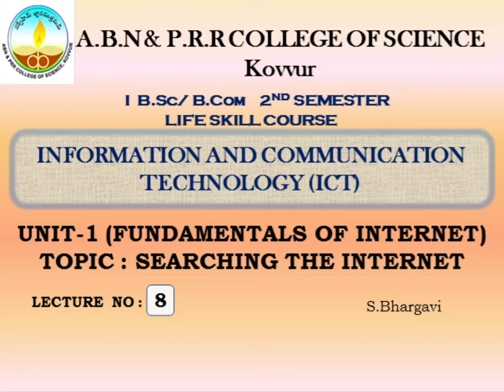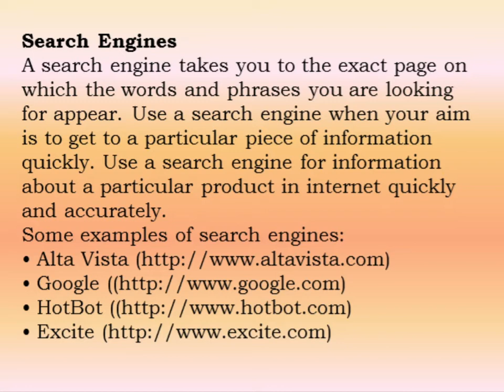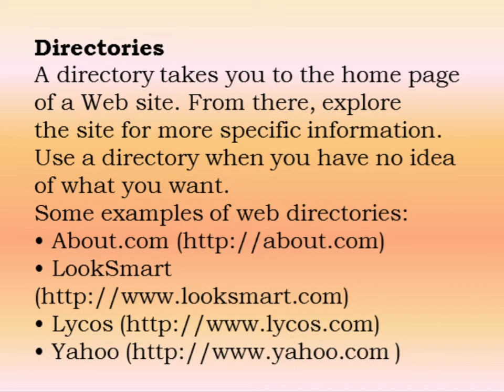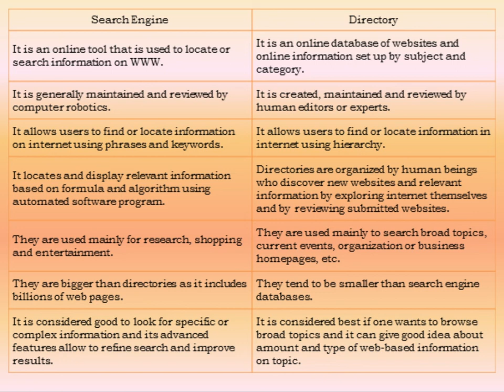I BSC/BCOM SEM2 UNIT-1 # LECT-8